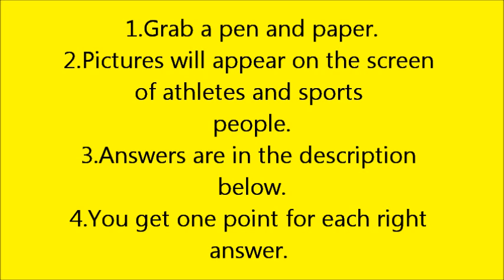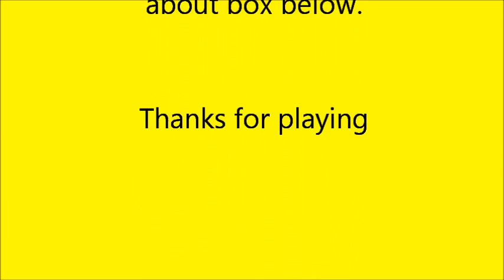Sports people picture quiz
Press show more for answers and rules.

This game is great to test yourself or to play against each other in quizzes.

RULES.
Guess the 35 athletes and sports people from 30 different pictures in this quiz. You get one point for each correct answer and the answers are revealed below. You will have 10 seconds to guess the name of the person from each picture. Good luck!

If you get 35 out of 35 then sports must really be your thing, well done.
If you get 29-34 your almost there but you still really like sports.
If you get 20-28 your nearly there.
If you get 10-19 you might need to get watching some sports.
If you get 1-9 then you don't have much interest in sports, clearly.
If you get none then you really need to watch some sports.
Comment your score in the comment box below and thanks for playing.

ANSWERS
1. Usain Bolt
2. Babe Ruth
3. Jenson Button
4. Mo Farah
5. Sir Chris Hoy
6. Jessica Ennis-Hill
7. Zara Phillips
8. Andrew Flintoff
9. Jonathon Edwards
10. Ricky Hatton
11. Andy Murray
12. Greg Rutherford
13. Jonnie Peacock
14. Gordon Banks
15. Jonny Wilkinson
16. Steve Cram
17. Beth Tweddle
18. Yohan Blake
19. Kevin Keegan
20. Sir Steve Redgrave
21. Bradley Wiggins
22. Lewis Hamilton
23. Paula Radcliffe
24. Tiger Woods
25. Sebastian Coe
26. Maria Sharapova
27. Ellie Simmonds
28. Michael Jordan
29. Tom Daley
30. Tim Henman
31. Adam Gemili
32. Paul Gascoigne
33. Torvill and Dean
34. Muhammad Ali
35. Michael Phelps